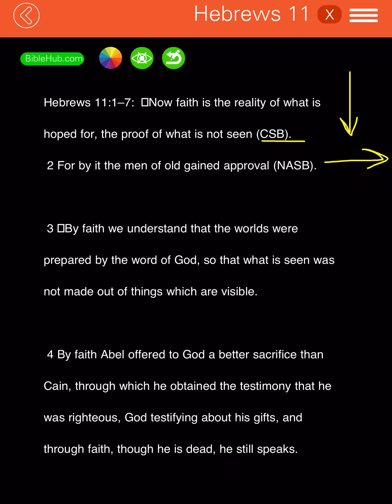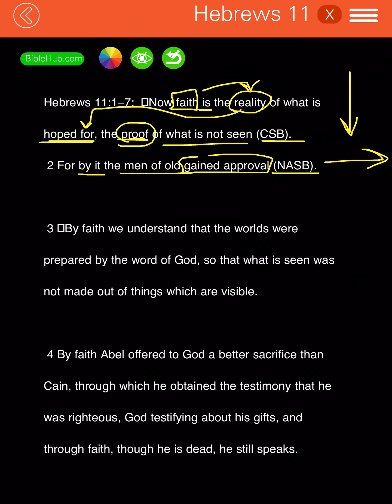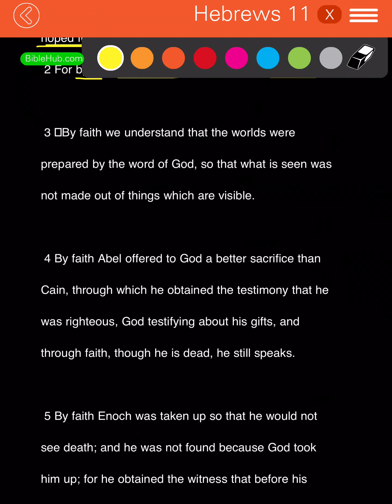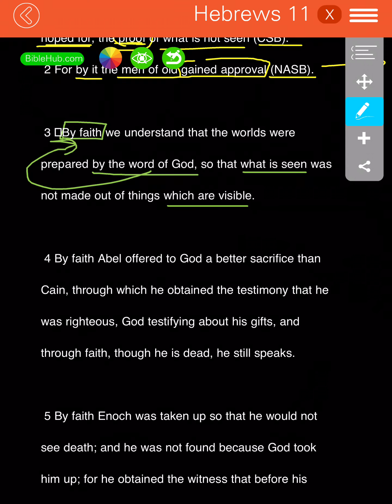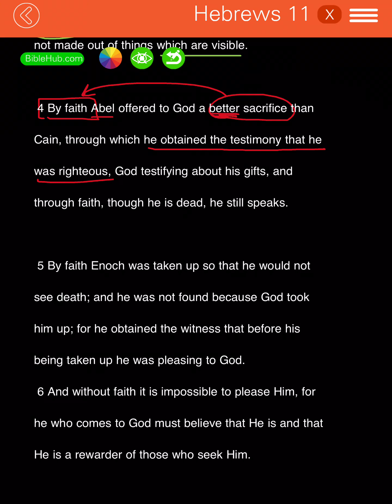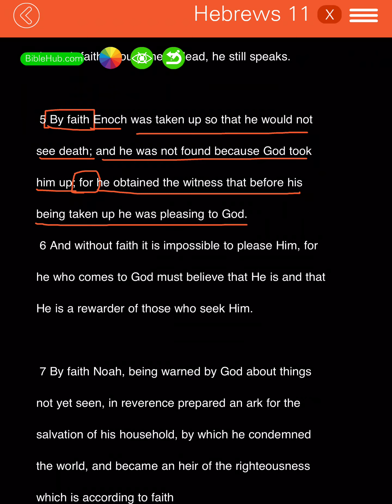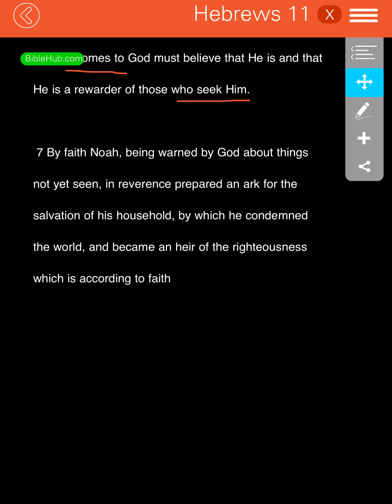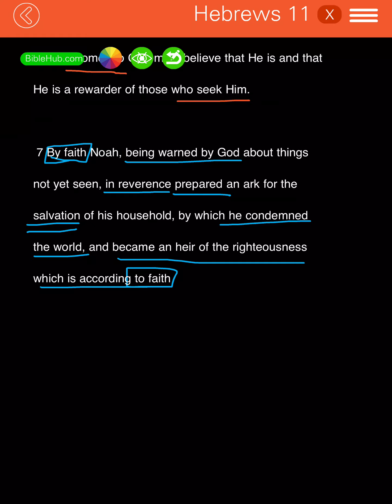Hebrews 11:1-7 YG